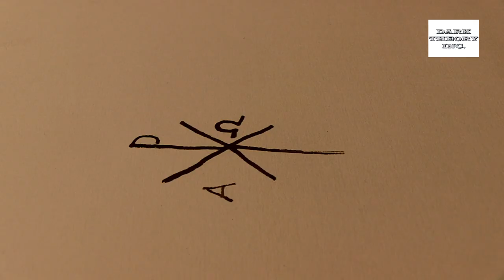The Bewitched Book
A young woman inherited an ancient grimoire from her grandmother, unaware of its dark history. As she delved into the forbidden spells, she inadvertently summoned a malevolent witch who sought revenge for being bound within the book. The sinister spirit now haunted her every step.